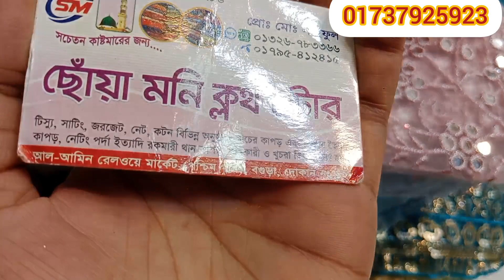নতুন ডিজাইনের এক্সক্লুসিভ নেট গজ কাপড় কিনুন মাত্র ১২০ টাকা গজে 💥💥💥 || Only 120 tk goj goj net kapor